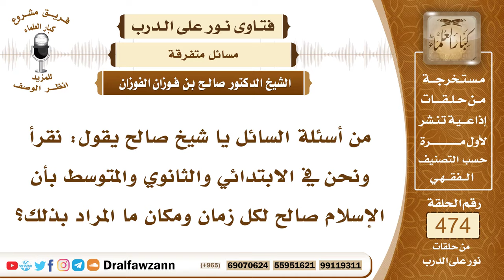6784- المراد بعبارة: الإسلام صالح لكل زمان ومكان - الشيخ صالح الفوزان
"6784- من أسئلة السائل يا شيخ صالح يقول: نقرأ ونحن في الابتدائي والثانوي والمتوسط بأن الإسلام صالح لكل زمان ومكان ما المراد بذلك؟
الجواب: الجواب: المراد بذلك أن الإسلام دين كامل للأولين والآخرين وقد نزوله على محمد ﷺ إلى أن تقوم الساعة وهو صالح لكل زمان يعني لأهل كل زمان ولأهل كل مكان؛ لأن رسالة محمد ﷺ عامة للثقلين: الجن والإنس، فرسالته عامة لكل زمان ولكل مكان، والإسلام صالح لكل زمان ومكان.
السيرة الذاتية:
للاشتراك في قناة الشيخ صالح الفوزان

14_ الشيخ محمد أمين الشنقيطي
يتيوب

15_سماحة المفتي عبد العزيز آل الشيخ
 يوتيوب

رئيس الفريق
لمشروع كبار العلماء